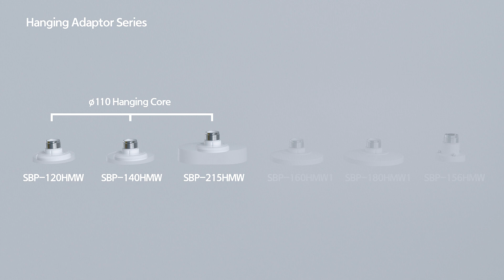How to install hanging adaptor series